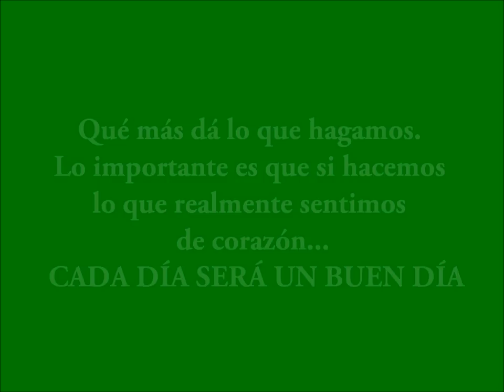Hoy es un buen día para...